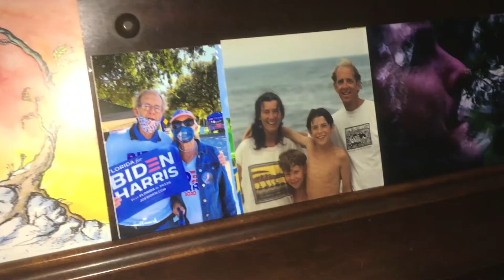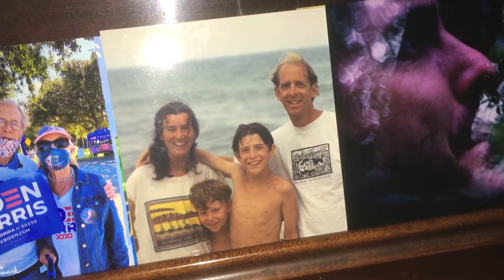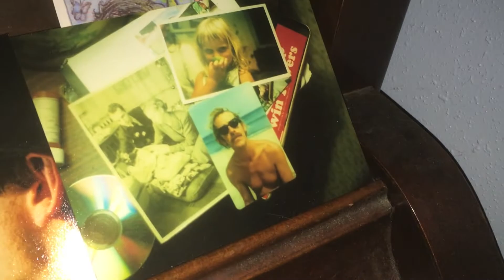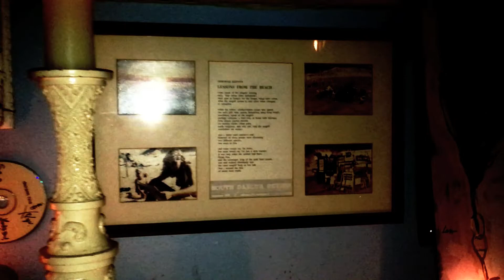Hard Times Come Again No More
A lot of people I know and love are having hard times. Here is my rendition of a song I love dearly, and which certainly feels appropriate for the times. If you are on my piano altar, or if you are not, know that I love you and that I sing for you, and know that things will be ok. Reach out. Check in with your friends. Wear a mask. Love thy neighbor. Hold your loved ones close. -Sam